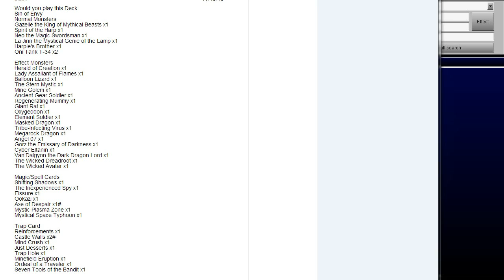Sin Of Envy Vs Ghost Tricks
Facebook (will post when i am tag dueling, or online :)

Q: Do you Trade Cards online